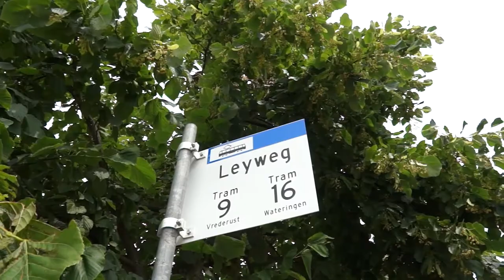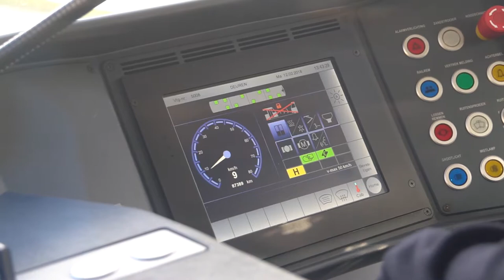TOP-halte Leyweg Den Haag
Met gepaste trots kijkt Van der Ven terug op de realisatie van de TOP-halte aan de Leyweg in Den Haag. Het prestige project is al een tijdje opgeleverd en dankbaar in gebruik door de reizigers. Maverick Media maakte een overvloed aan beeldmateriaal: een foto zegt meer dan 1000 woorden.

Wat het meest in het oog springt op de nieuwe halte is de welhaast naadloze integratie van architectuur en natuur. De bomen en de constructie horen bij elkaar en stralen samen harmonie uit. Met vakmanschap zijn we de uitdaging om dit te bereiken aangegaan. Buiten het zicht van de dagelijkse reizigers zijn bovendien allerlei innovatieve oplossingen toegepast. Denk aan hemelwaterafvoer en het wegwerken van kabels en leidingen.

Uitdagend project
Het omgevingsmanagement was in project realisatie TOP-halte Leyweg de grootste uitdaging. De trams bleven gewoon rijden en voor ons als aannemer was het werken op het formaat van een postzegel. We gedroegen ons als gast in het gebied, maar ook als gastheer. Dit kon rekenen op positieve waardering van de Opdrachtgever en de vele passanten die dagelijks het openbaar vervoer gebruikten of naar het winkelcentrum gingen.

Maverick Media heeft ook bewegend beeld gemaakt van de realisatie van de TOP-halte Leyweg.

Alle rechten voorbehouden. Tenzij anders vermeld berusten alle rechten op informatie (tekst, beeld, geluid, video, etc) die u op deze site (vanderven en alle onderliggende pagina’s) aantreft bij Van der Ven of zijn gelicenseerd aan Van der Ven.

Gehele of gedeeltelijke overname, plaatsing op andere sites, verveelvoudiging op welke andere wijze dan ook en/of commercieel gebruik van deze informatie is niet toegestaan, tenzij hiervoor uitdrukkelijk schriftelijke toestemming is verleend door van der Ven of tenzij aan de onderstaande voorwaarden wordt voldaan.

Deze informatie mag worden bekeken op een scherm, gedownload worden op een hard-disk of geprint worden, mits dit geschied voor persoonlijk, informatief en niet-commercieel gebruik, mits de informatie niet gewijzigd wordt, mits de volgende copyright-tekst in elke copy aanwezig is: “© Copyright Van der Ven”, mits copyright, handelsmerk en andere van toepassing zijnde teksten niet worden verwijderd en mits de informatie niet wordt gebruikt in een ander werk of publicatie in welk medium dan ook.

Van der Ven voert het beheer over de pagina’s op deze website. Het linken en verwijzen naar de pagina’s op deze website is toegestaan. De webmaster stelt het op prijs hiervan in kennis te worden gesteld.